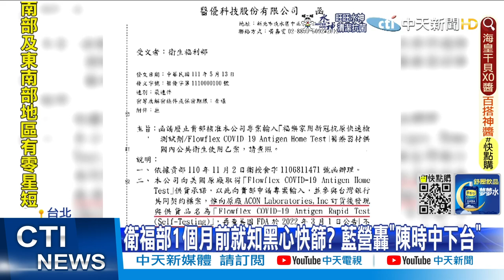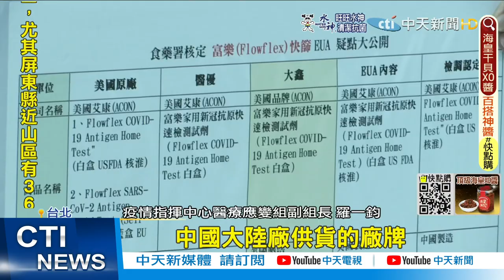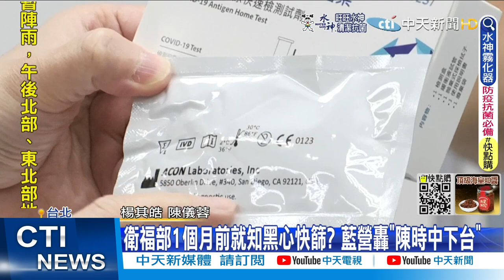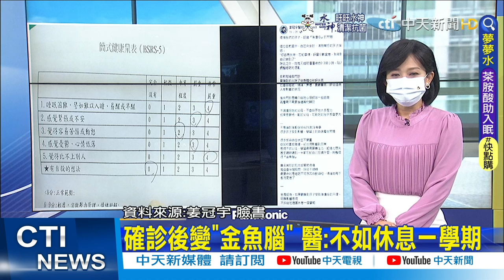【每日必看】今年染疫3861死 兒童青少年占20例｜確診後變"金魚腦" 醫:不如休息一學期 @中天新聞CtiNews 20220617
00:00 今年染疫3861死 兒童青少年占20例
03:35 中彰投.高雄.嘉縣 高中以下遠距教學到暑假
02:15 衛福部1個月前就知黑心快篩? 藍營轟"陳時中下台"
04:09 為何3種快篩劑測出結果不同? 1招100%準確驗
05:42 確診後變"金魚腦" 醫:不如休息一學期
06:29 遲打兒童疫苗誰的錯? 專家:中央3月沒疫苗沒EUA
08:12 中壯年長新冠風險高4.5倍 快打"肺鏈疫苗"能救命